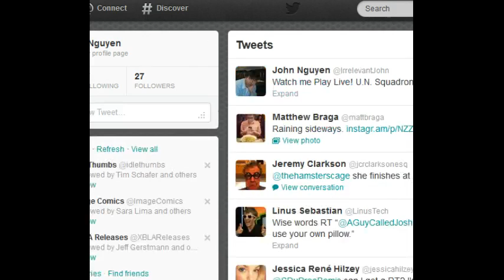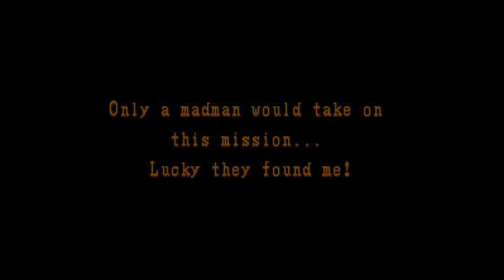U.N. Squadron 22/07/2012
Games played:

- U.N. Squadron